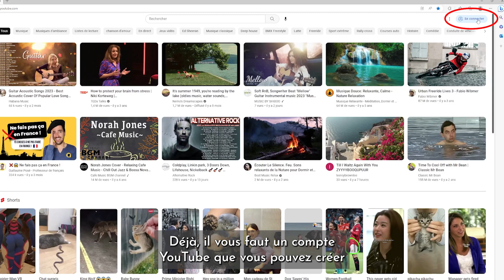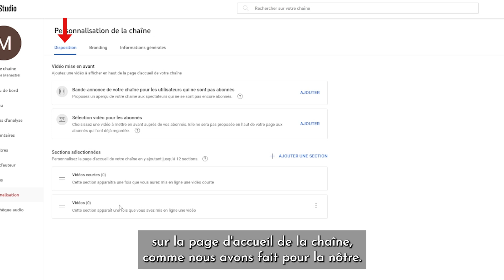🎬 Créer sa chaîne YouTube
🤨 Pour diffuser proprement ses vidéos sur les différents supports tels que votre site internet, vos newsletter, dans la signature mail, il est important de créer une chaîne YouTube afin d'y déposer vos vidéos professionnelles. Nous vous expliquons comment créer votre propre chaîne YouTube.

Ménestrel Productions
L’image au cœur de vos émotions
☑️Humanisez votre communication
☑️La vidéo différemment
☑️Une équipe de professionnels passionnés

Un clip, un film d’entreprise à réaliser ?